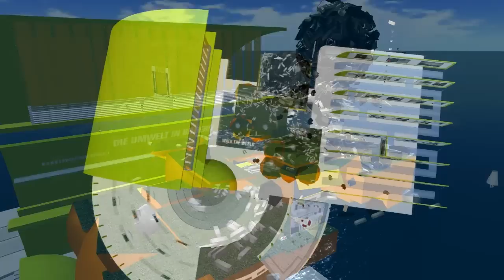"Dislocative Sculpture" Goethe-Institut Second Life Artist in Residence Performance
This is a demo machinima of "Dislocative Sculpture," a performative sculpture created by Tamiko Thiel, Goethe-Institut Artist in Residence in Second Life, and the United Dislokations Kartell (U|D|K), a group of independent artists evolving out of the Berlin University of the Arts and dedicated to disrupting the virtual order of things.

We began with the remnants of Franco and Eva Mattes' previous work, "7000 Oaks." Many thanks to Franco and Eva for allowing us to dislocate their sculpture! Using the peculiar physics of building in Second Life we created a sculpture by dislocating it and various other objects that we collected for free in Second Life. The music is from "Parallel Lines" by Morton Subotnick, courtesy of Archive.org

- Idan Sher
- Melanie Bossert
- Philipp Tögel

Many thanks to the Goethe-Institut, and to Bokowsky+Laymann for the technical support!